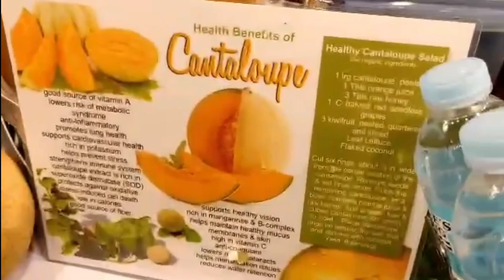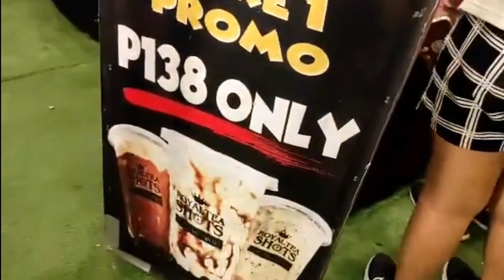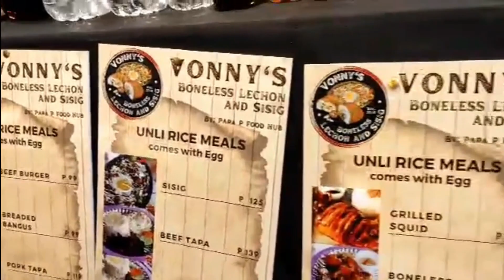FILINVEST MALL ALABANG | BAKASYON SA PINAS | Annie Mendoza TV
Paki Like at Comment na rin sa video na ito. Abangan ang mga susunod na videos.